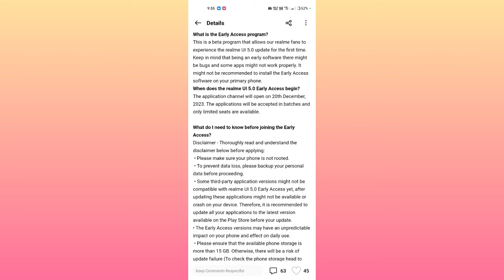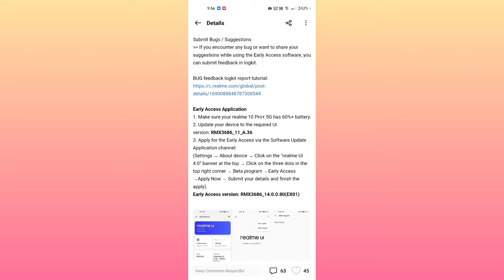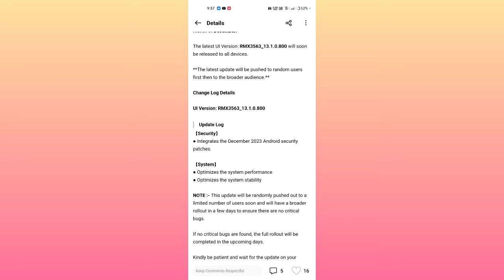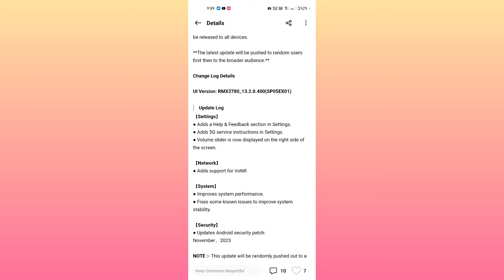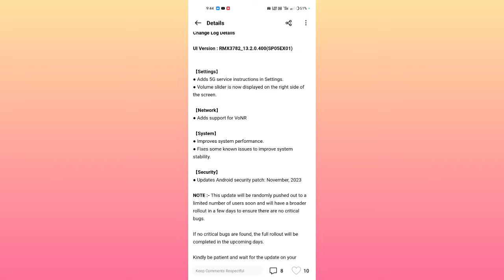[ IMPORTANT ] Realme Device 5G VoNR Update| Realme UI 5.0 Update & Android Update - December 2023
about this video:
i have covered realme ui 5.0 update all info and realme ui 5.0 update feature and realme ui 5.0 update roadmap with realme ui 5.0 update device list. realme ui 5.0 update date or realme ui 5.0 update list.

finally realme ui 5.0 update is rollout by realme official in India and in this video we discuss full info about realme ui 5.0 based android 14 update. this video we discuss realme 11 Pro 5G & Realme 11 Pro + 5G realme ui 5.0 update and android 14 update. realme 11 Pro Plus 5G realme ui 5.0 early access update.

topics covered -
1. realme ui 5.0 update feature
2. realme ui 5.0 update device list
3. realme ui 5.0 update roadmap
4. realme ui 5.0 update list
5. realme 11 pro realme ui 5.0 update